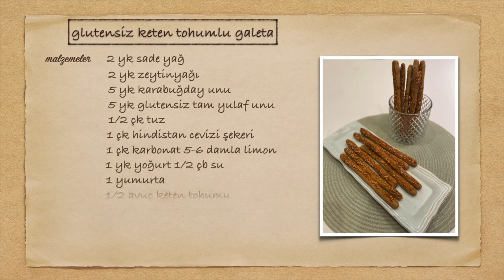Glutensiz Keten Tohumlu Galeta! | Aradolu TV | Mutfakta Hilal Var! 4. Bölüm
Hilal ile glutensiz keten tohumu galetası yapmasını öğrenin, izleyeceğiniz filmlere, dizilere sağlıklı bir tat katın! Hilal’in film önerisi mi...eh o da sürpriz, tabii ki videoda!

               organik ve doğal gıdadan bakım ve kozmetiğe, bebek mamalarından sporcu takviyelerine, modadan tasarıma ve modern eve dair tüm yaşam ürünlerini keşfedin ► Aradolu.com